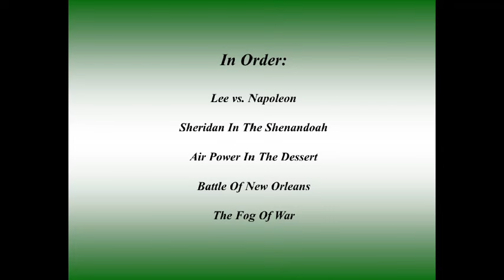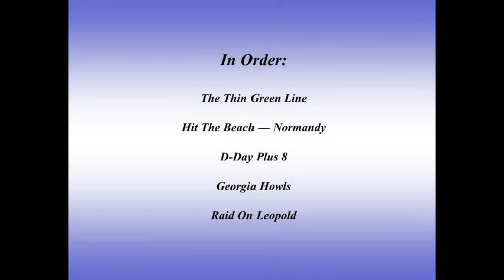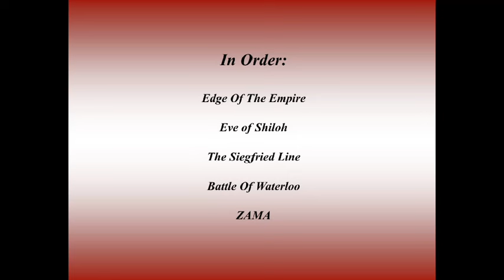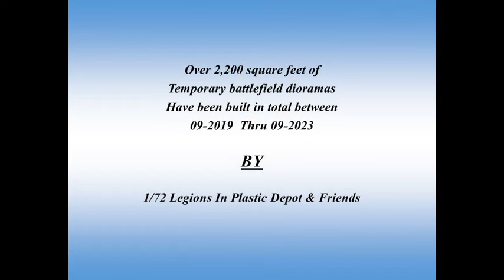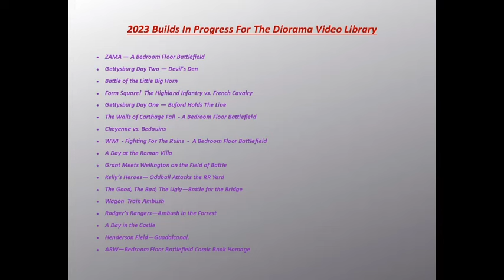20 Epic 1/72 Battlefield Dioramas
Spanning the ages from the Roman Empire to WWII.  20 Big Field dioramas built by 1/72 Legions In Plastic Depot with the help of some friends now & again.  Over 2,200 square feet built between  9/2019 - 8/2023.